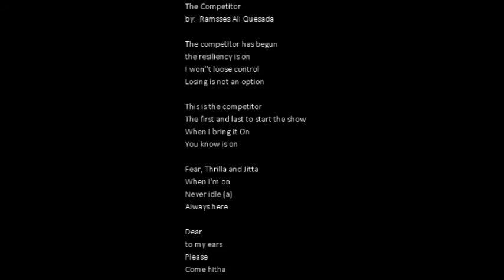"Let the Show Begin" Music Video by: Sound Dipper